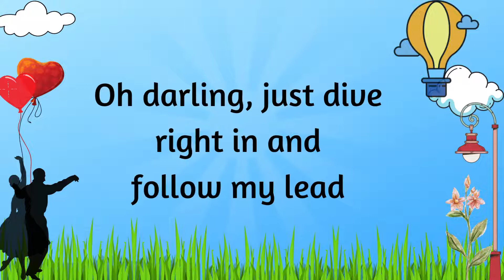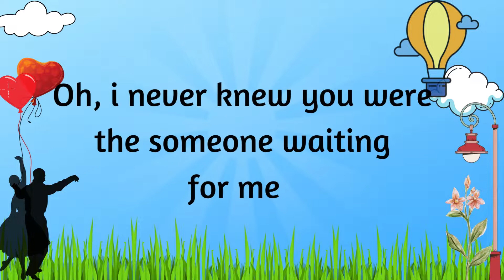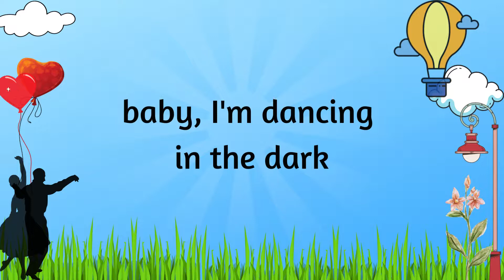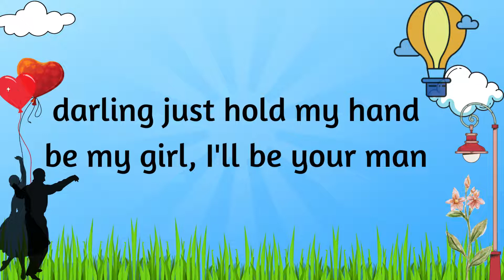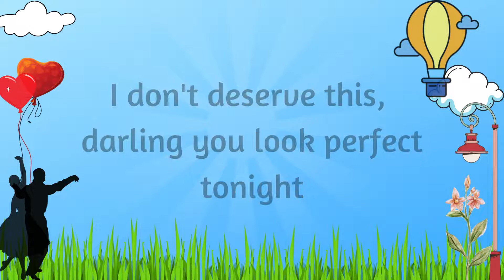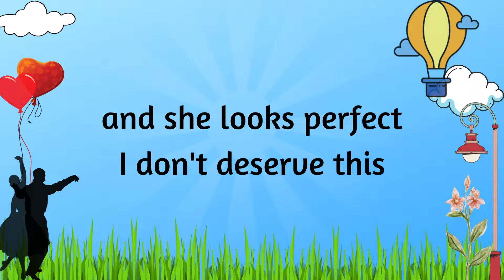Ed Sheeran - Perfect (Lyrics / Lyrics Video)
A beautiful melody by Ed Sheeran

[Instrumental]

Lyrics video for "Perfect" by Ed Sheeran

Listen ad-free with YouTube Premium
Song    Perfect
Artist    Ed Sheeran
Album  Perfect
Licensed to YouTube by    WMG (on behalf of East West Records UK Ltd);
                                               BMI - Broadcast Music Inc., CMRRA, SOLAR
                                               Music Rights Management, Sony ATV Publishing,
                                               LatinAutorPerf, AMRA, LatinAutor - SonyATV,
                                               UNIAO BRASILEIRA DE EDITORAS DE MUSICA -
                                               UBEM, and 14 music rights societies